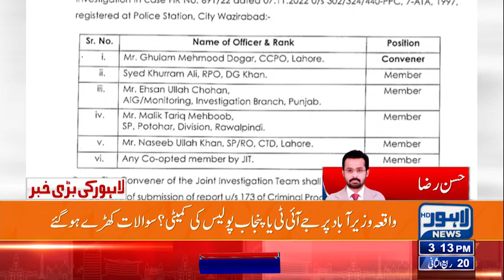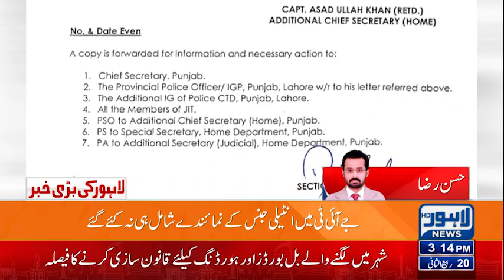JIT formed to investigate the Imran Khan Long March case became suspicious? | Lahore News HD